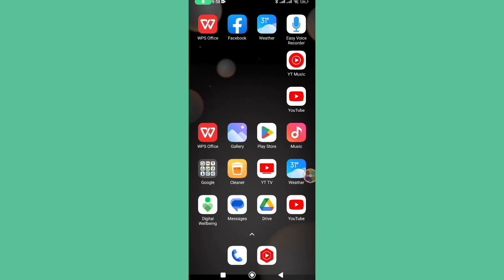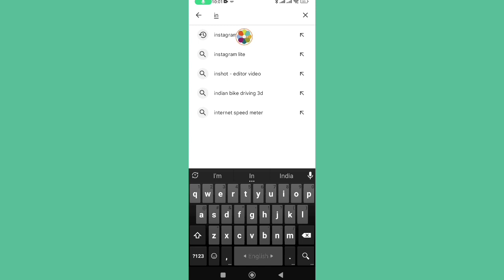How to Fix Instagram Message Chat Not Showing Problem Solved।Instagram Message Your Friends Problem